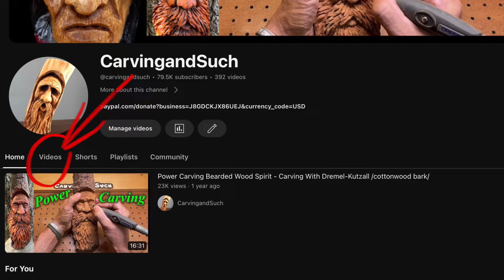Easy Owl Power Carving with Kutzall - Dremel - Foredom step by step